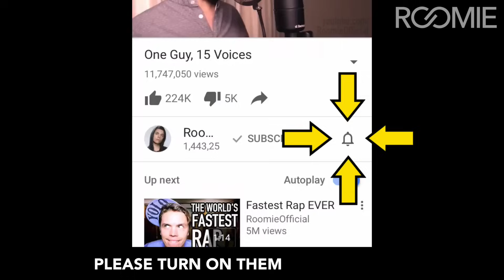One Guy, 16 Voices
I do singing impressions of 16 famous singers.